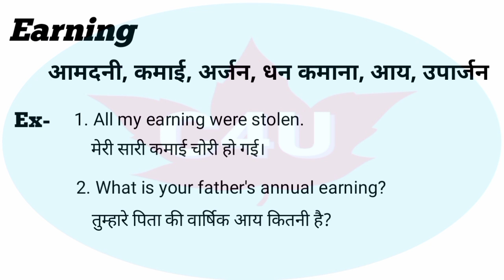Earning meaning in Hindi। Earning ka hindi matlab kya hota hai।। Earning word meaning।।